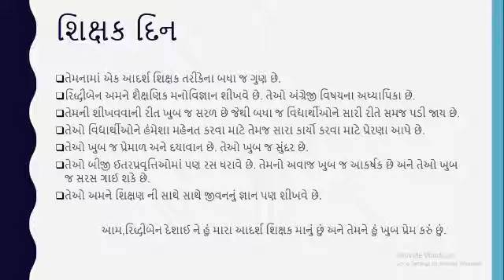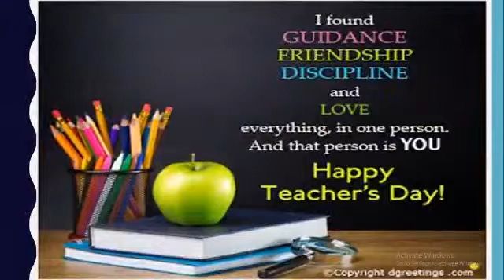Teacher's Day celebration in unique way(2)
Trainees are sharing thoughts regarding online teaching: new normal and my favourite teacher